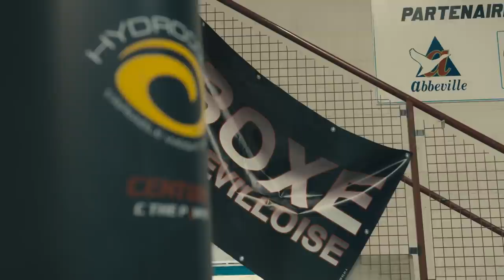JOHANN DUHAUPAS, BOXEUR OUVRIER - KO, À TERRE MAIS JAMAIS VAINCU - ÉPISODE 4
L’histoire de Johann Duhaupas, c’est celle du Rocky français. Un ouvrier dur au mal à qui la vie n’a pas fait de cadeaux. Mais le Noble Art lui a permis de s’élever, de dépasser sa condition. Boxeur de devoir, son destin bascule en 2015, quand l’occasion lui est donnée d’affronter Deontay Wilder, le champion du monde WBC des lourds.
À terre, mais jamais vaincu, Johann réalise le combat de sa vie. Malgré la défaite, il gagne le respect du public et de son prestigieux adversaire.
Après une fin de carrière compliquée, un nouveau coup dur le décide à remettre les gants. Pour lui. Pour ses enfants. Aujourd'hui encore, il veut prouver que le boxeur ouvrier est toujours là.

“KO”, ce sont les histoires de 6 boxeuses et boxeurs français qui se sont retrouvés à terre, sur le ring ou en dehors. Mais la boxe leur a appris une chose : ne jamais s’avouer vaincu. Ils ont fait face à la défaite, à l’injustice, ou au drame.
Ils racontent pour la première fois comment ils ont trouvé la force de se relever.

vroom originals présente :
KO, à terre mais jamais vaincu
Ép 4:  Johann Duhaupas, boxeur ouvrier

Réalisé par Rafi El Watik
D'après une idée originale de Vincent Poulain

Journaliste : Vincent Poulain
Image : Rafi El Watik, Lilian Normand, Federico Solis
Son : Raphaël Charpin
Montage : Federico Solis
Sound design : Federico Solis
Étalonnage : Thomas Delville
Habillage : Federico Solis
Direction de production : Adrien Viguier

Produit pour vroom originals par Hossein Adibi et Paul Conquet